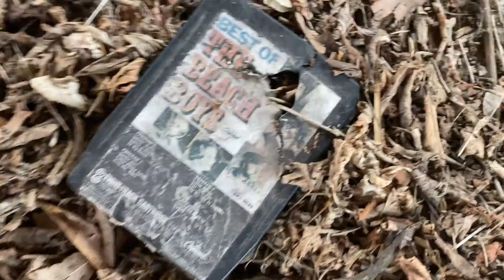Abandoned Town Houses - Bust Journal #2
Hey Everyone, Welcome to The Gentle Fellas!

Today we got part 2 of our bust journal series. A series of hidden gem's that don't quite make it to the full videos. Hope you guys enjoy! Tag along for the ADVENTURE!